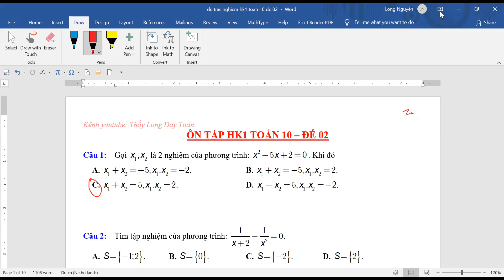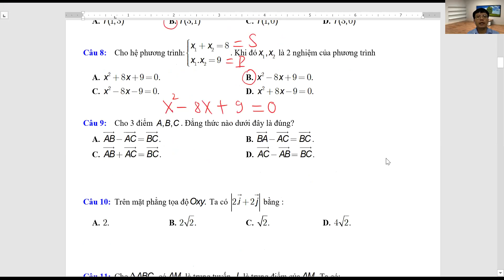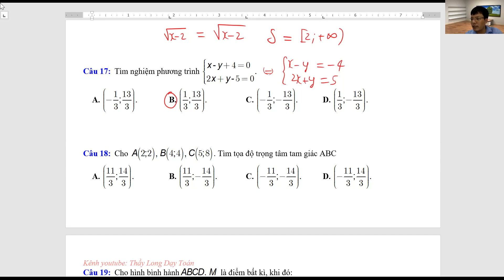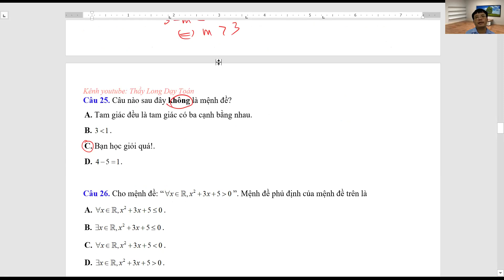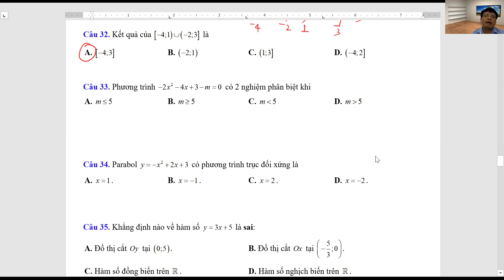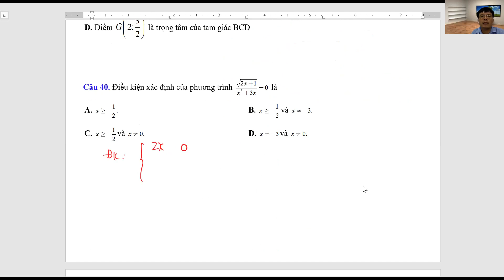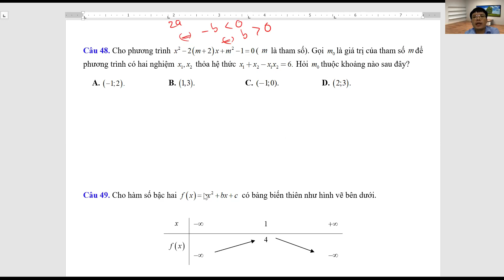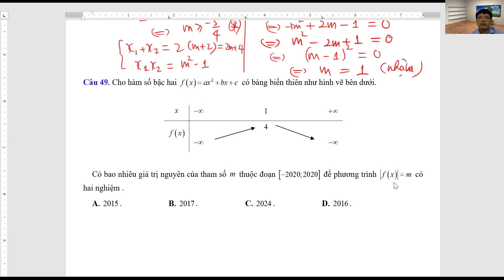Ôn tập học kì 1 toán 10 - đề 02 chi tiết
Ôn tập học kì 1 toán 10 - đề 02
                  Chi tiết - dễ hiểu
  THẦY LONG DẠY TOÁN -  là kênh chia sẻ, truyền cảm hứng lan tỏa đam mê học Toán đến với các em học sinh.
 Các bài giảng Toán học cơ bản và nâng cao từ lớp 6 đến 12. Luyện thi tuyển sinh lớp 6, lớp 10, tuyển sinh đại học.
 1001 kỹ thuật CASIO công phá mọi đề thi Toán.
* Chúc các em học sinh nhiều sức khỏe, nhiều năng lượng và luôn có kết quả học tập tốt nhé! (^_^)